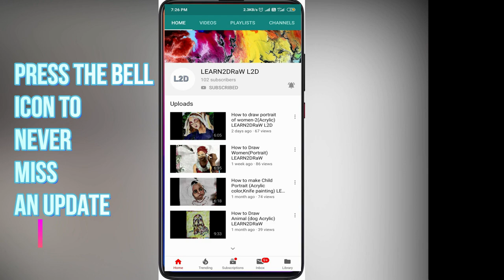How to Draw Lord Krishna And Radha (Acrylic)LEARN2DRaW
Hi, guys today I am back with another video on how to make beautiful drawing of Lord Krishna and Radha using acrylic colors.Do watch the video share with your family and friends do comment and tell if anything is  you want me to draw next time.